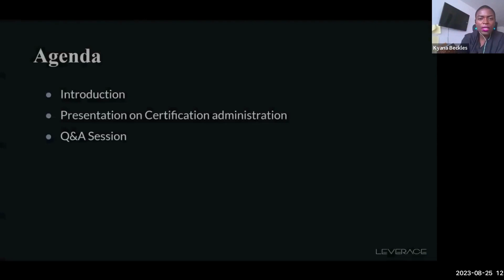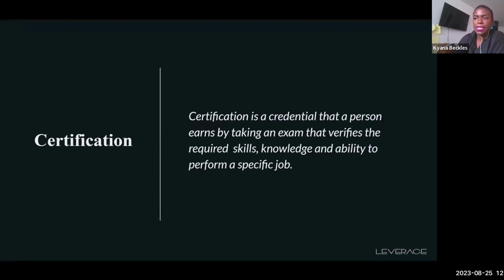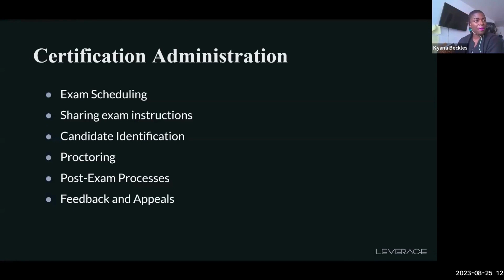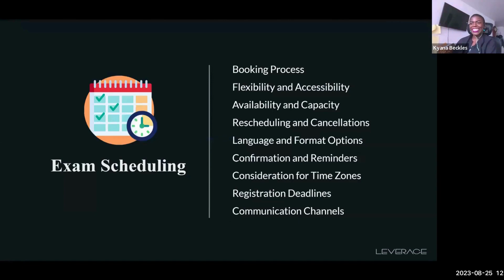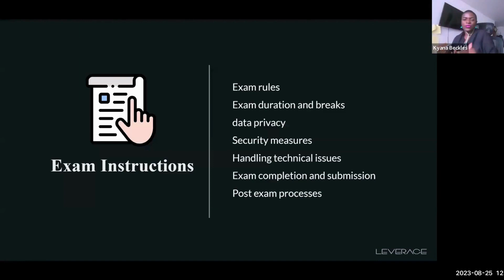Certification Administration Expert Tips and Tricks - Part 1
In this video, we're going to be talking about certification administration, and how it works. We'll be discussing things like training, proctoring, AI in proctoring, and more.

If you're looking to become certified in your field, then this video is for you. By the end of this video, you'll have a clear understanding of what certification administration is and the various steps involved in becoming certified.

Through a combination of lecture and hands-on exercises, participants will gain an understanding of the different components of a certification program, how to develop and implement a successful certification program, and how to assess and monitor the performance of certified individuals. This workshop will also explore the legal implications of certification programs and how to ensure that they are compliant with relevant regulations. By the end of the workshop, participants will have the tools and knowledge necessary to manage and administer a successful certification program.